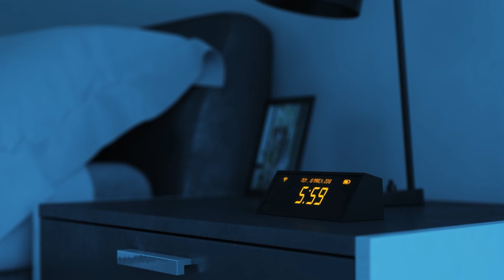Rubik #4 - La casa intelligente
Quarta puntata della storia ufficiale dell'Estate Ragazzi 2023 - Rubik: Tutto è connesso!

Soggetto: Oragiovane Onlus. Sceneggiatura e Regia: Michele Pistan. Direttore al montaggio: Matteo Bertoglio.